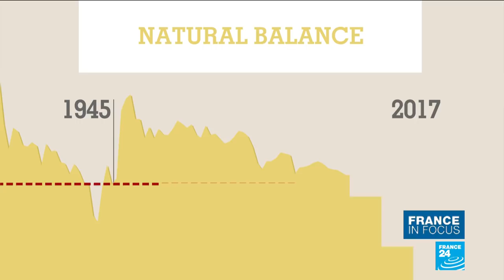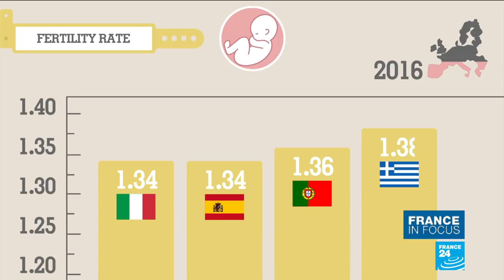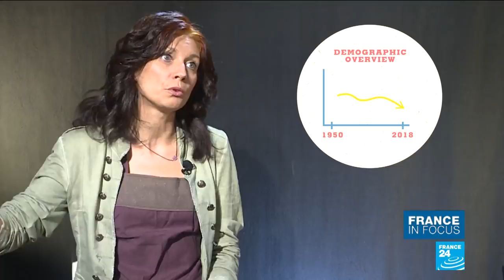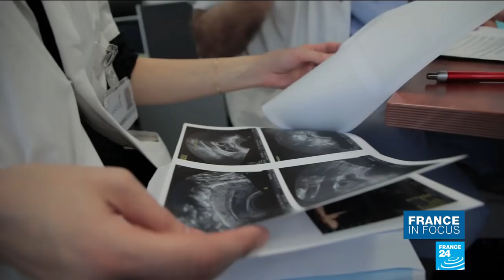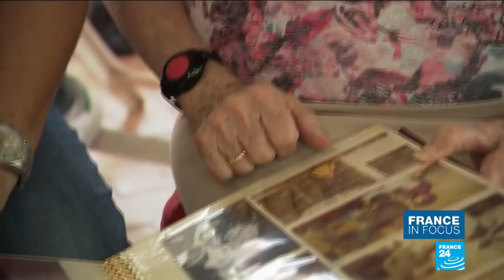The changing face of French parenthood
When it comes to having babies, France is Europe's most fertile country. Last year, a total of 767,000 babies were born here. But even so, that number was 2% lower than the previous year and for three consecutive years now, there's been a downward trend. This week we're examining the issue of France's falling birth rate, which brings us to the maternity ward of the Diaconesses Hospital in Paris.